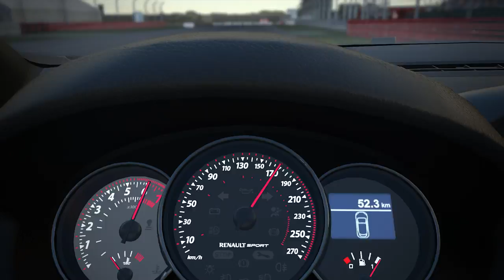Project CARS - Renault Sport Trailer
With over 80,000 players being involved since October 2011, in May racing fans will finally get their hands on the most technically-advanced, beautiful, intense and authentic racing game on the planet that's been tested, guided, and approved every step of the way by both gamers and real-life pro drivers alike.

Featuring:

• A huge variety of motorsports and reflected car culture with relevant rules and formats
• The largest track roster of any recent racing game
• A freeform career mode that allows you to choose your own path with Historic Goals to earn, Accolades to win, Endorsements to sign, and Invitations to receive
• Competitive online with features such as 'join in progress' and invite-only sessions
• Fully-dynamic weather and time of day
• Race weekends including warmup sessions, practices, qualifying, and two-race format
• Pit stops and pit strategy creation for different scenarios and events (eg.. endurance)
• Deep tuning setup creation
• Asynchronous play via the Driver Network - Time Trial mode with downloadable ghosts and regularly-scheduled Community Events
• Save and share your proudest moments with photos and replays
• Player tailoring and accessibility features - dial the game to your own particular skill and comfort level
• Playable either at a cinematic 12K resolution or on a more intimate scale with Oculus Rift. Project Morpheus, or nVidia Shield
• Support for over 40 different wheels and peripherals
• Second screen support via apps created by the community through the Project CARS API

MotoGamesTV